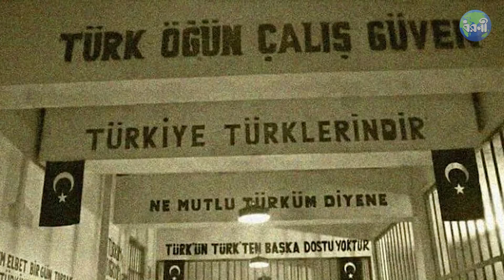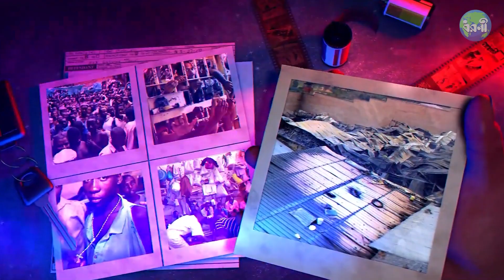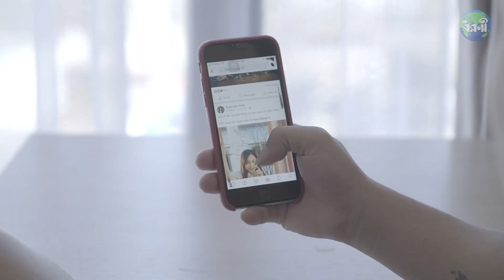পৃথিবীর ৫টি ভয়ংকর কারাগার | 5 Most Terrifying Prisons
Prisons were built for the sole purpose of housing inmates. They were intended to keep people away from committing crimes. People who were found guilty of various crimes are sent to these prisons and stripped of their personal freedoms. But there are such prisons too which is even a terrifying nightmare for some heinous criminals. These prisons are also called as the "Hell of this World".